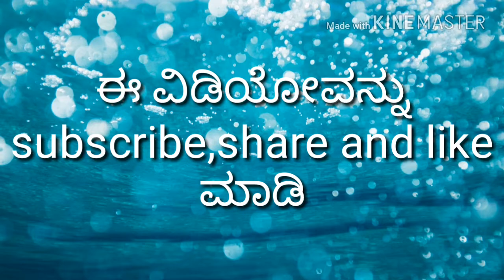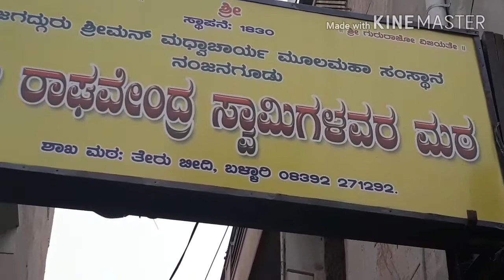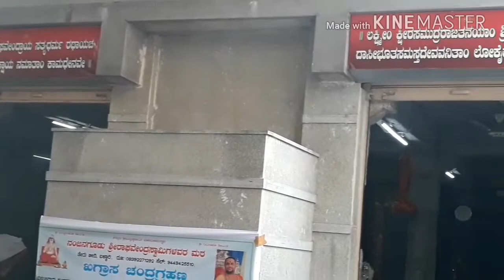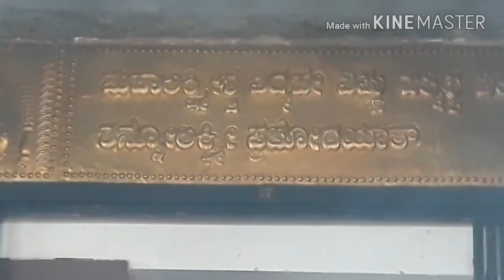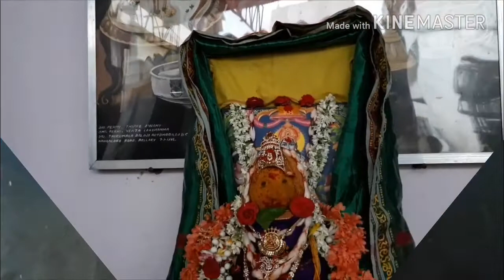12 ನೆ ರಾಘವೇಂದ್ರ ಸ್ವಾಮಿಗಳ ಮಠ ರಥ ಬೀದಿ ಬಳ್ಳಾರಿ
Episode 12 Raghvendra swami Matt Bellary